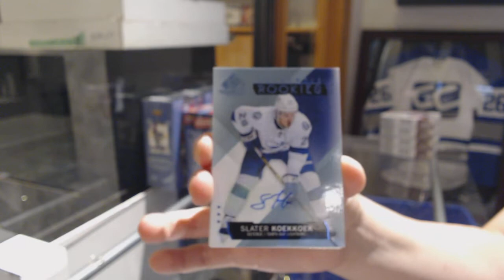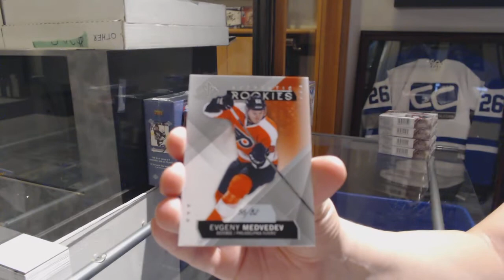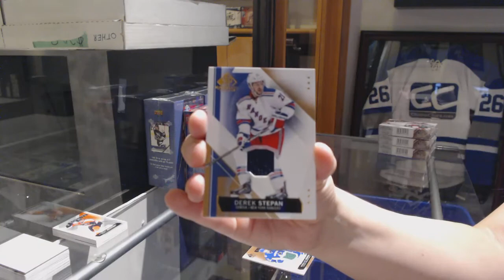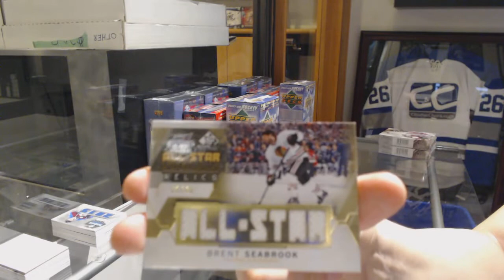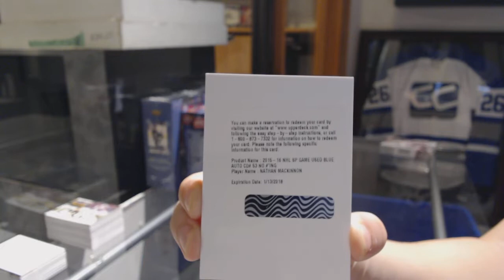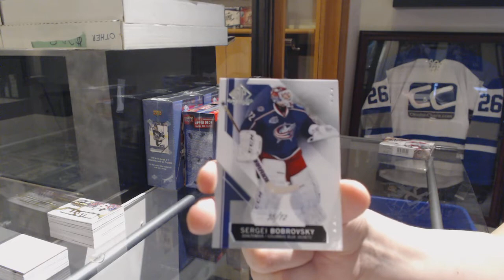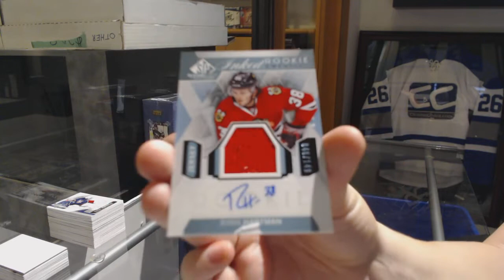15-16 Upper Deck SP Game Used Hockey 5 Box Break - C&C GB #9481